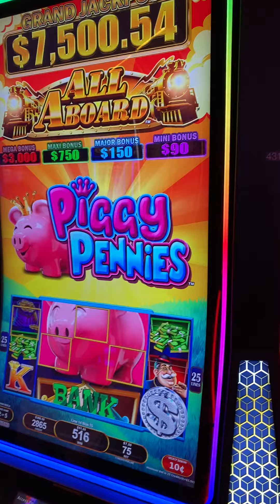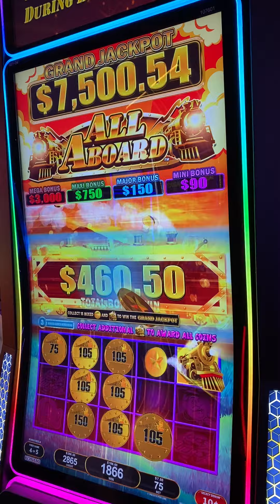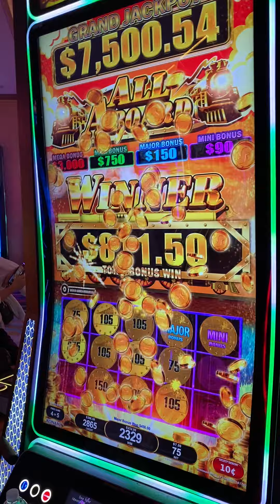BOFUS PIGGY PENNIES!!! (FULL VERSION)